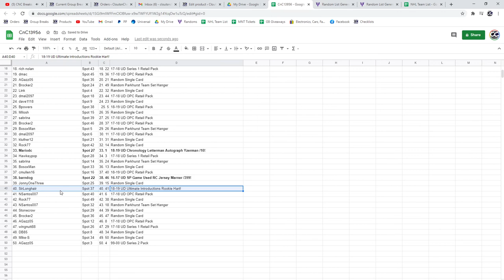C&C Yzerman Auto Chancer Break - C&C GB #13,956